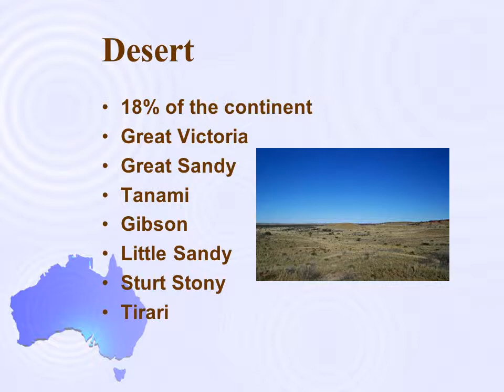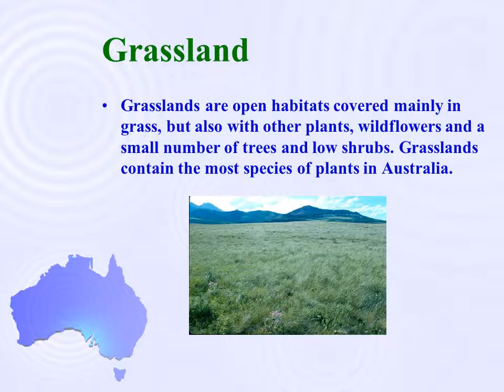Australia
Australia The Continent Series
Satellite View
Getting to know Australia
Longitude / Latitude
Lake Barrine Walk     Snapping Turtle
Desert
18% of the continent
Great Victoria
Great Sandy
Tanami
Gibson
Little Sandy
Sturt Stony
Tirari
Brisbane
    Sydney
For other city slides click:
Australia Pics